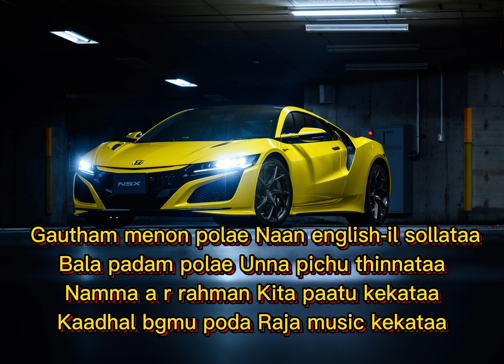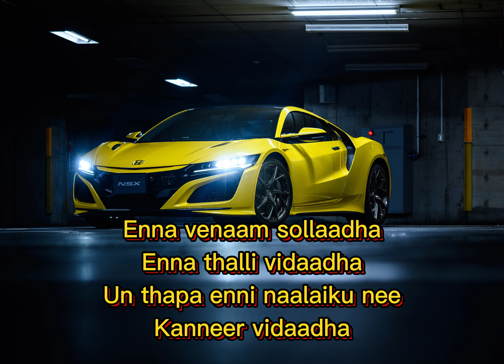You Are My Darling 4k song tamil lyrics @rawimusictamillyrics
Singer : S. Thaman

Male : Inky pinky inky ponky
Inga potu paathen ponnae
Father oda donkey enga
Inga thedi paathen kannae

Male : Donkey die yo father cry yo
Naan sogam aanen ponnae
Inky pinky inky ponky
Enna vitu pogaadhae

Male : Yei

Male : Yei nayantara venaa andha andrea-vum  venaa
Andha tamannaa-vum venaa andha samantha-vum  venaa
Hey deepika-vum venaa andha katrina venaa
Yea pennae unna paathaa podhum yaarum  venaamae

Male : { You’re my darling you’re my darling
You’re my darling darling baby } (6)

Male : Shankar padam polae
Kaadhal bramaandamaa sollataa
Manirathnam polae
Naan konjam pesataa

Male : Gautham menon polae
Naan english-il sollataa
Bala padam polae
Unna pichu thinnataa

Male : Namma a r rahman
Kita paatu kekataa
Kaadhal bgmu poda
Raja music kekataa

Female : …..

Male : Kochadaiyaan polae
Inga naan nadandhu kaatataa
Vishwaroopam onnu
Inga naan edukataa

Male : Jillavellam kelu
Ivan veeramaana aalu thaan
Onna paakum podhu
Ivan konjam vaalu thaan

Male : Enna venaam sollaadha
Enna thalli vidaadha
Un thapa enni naalaiku nee
Kanneer vidaadha